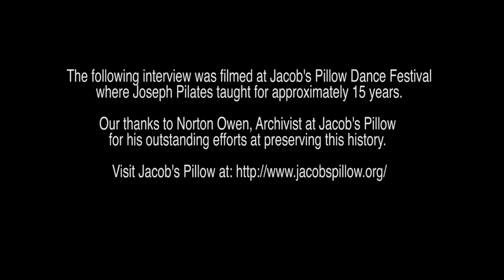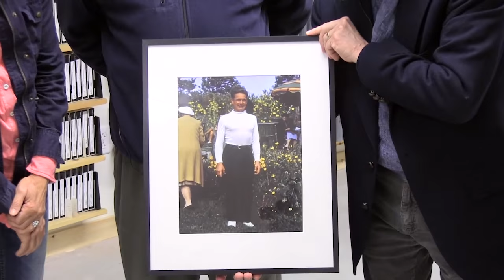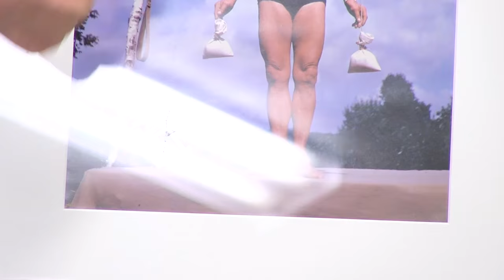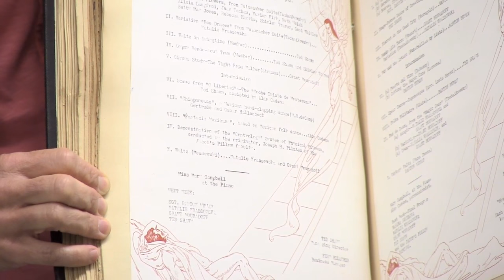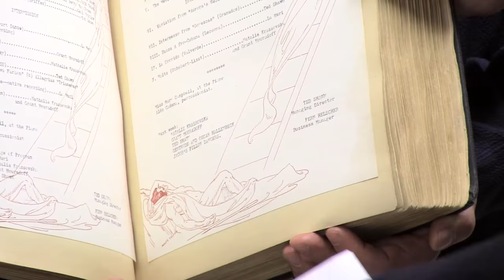Joseph Pilates at Jacob's Pillow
Joseph Pilates taught for approximately 15 years at Jacob's Pillow Dance Festival in Becket, Massachusetts and bought a large piece of property a short distance away where he and Clara visited often. In this fascinating interview, Norton Owen, Archivist at Jacob's Pillow, shares a glimpse into Joe's personality, activities and ambitions seen through the records left behind. See photographs, notes taken by students in Joe's classes, an extremely candid letter about Joe written by Pillow founder Ted Shawn, and more. Our gratitude goes to Jacob's Pillow Dance Festival for allowing us to share this history! Note: mentioned in this interview is a program presented in 2010: Pillow Talk: Pilates at the Pillow.